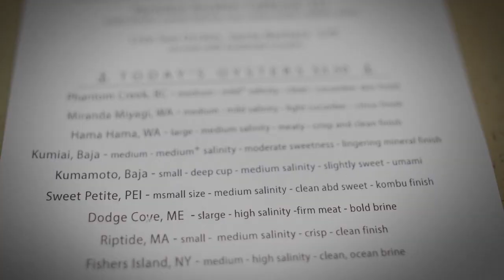The Oyster Farmer - Trailer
STREAMING NOW EXCLUSIVELY ON SOMM TV

The Oyster Farmer is the story of a lobster fisherman who risks everything to start an oyster farm.  We travel the world through to learn about the history, culture, and culinary uses of this incredible food to find out that it is more linked to people than anyone could have imagined. Head to sommtv.com to check it out.